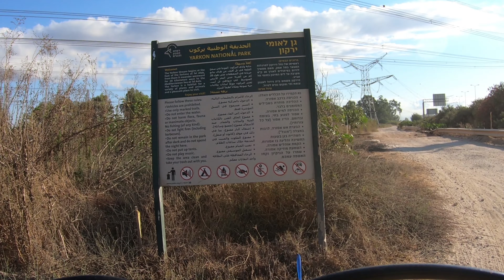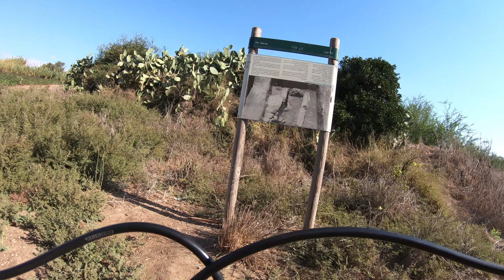ISRAEL - Cycling Petach Tikva to Hod HaSharon Ecological Park. הפארק האקולוגי הוד השרון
Cycling Petach Tikva to Hod HaSharon Ecological Park during the second Corona shutdown. Luckily cycling is allowed. Summer heat is slowly changing to more tolerable temperatures, just right for a day out in the nature. The ecological park is a fine example of how the area surrounding a mountain of garbage can be transformed into an animal/human friendly park.